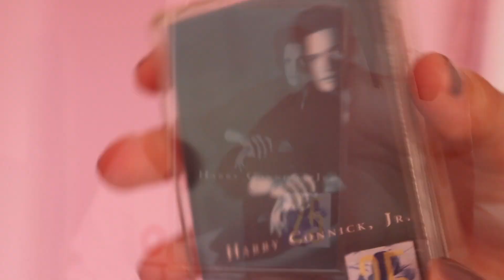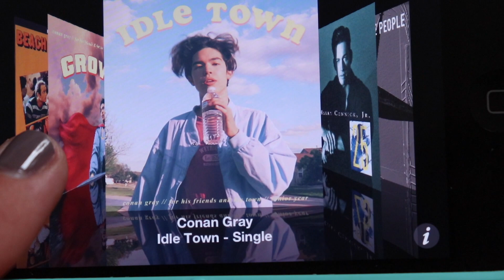END OF THE SUMMER FAVORITES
I've really been feeling like making a favorites video.  It seemed like it'd be fun, and it was!  I hope you enjoyed listening to me talk about some of my favorite things as much as I enjoyed talking about them.  I already miss the summer and I'm only four days into the school year.  Please send help.